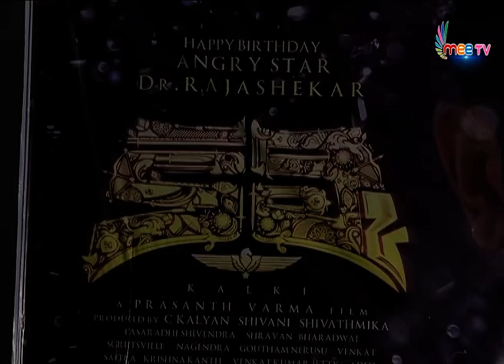Kalki Movie Press Meet | Jeevitha Rajasekhar Emotional Speech @ Kalki Movie Press Meet | Mee Tv